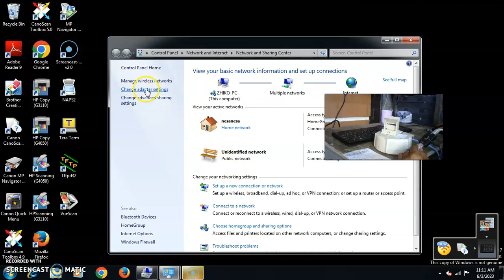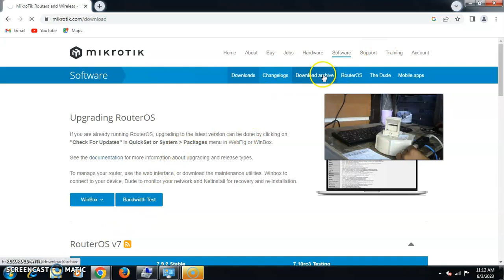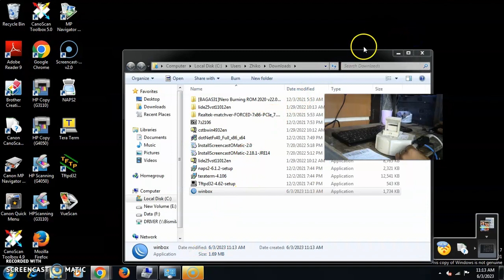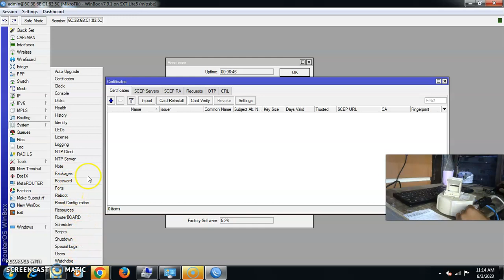MIKROTIK SXT LITE 5 -ZAINAL ABIDIN TOKPED